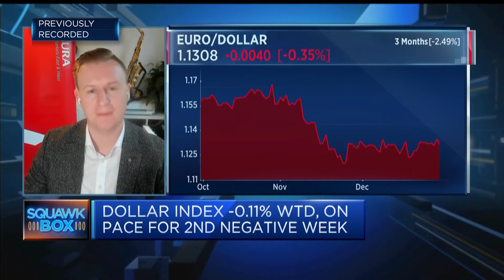Difficult to understand why wage growth should slow down next year, says analyst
Jordan Rochester, an FX strategist at Nomura, says it's difficult to understand why wage growth should slow down next year.